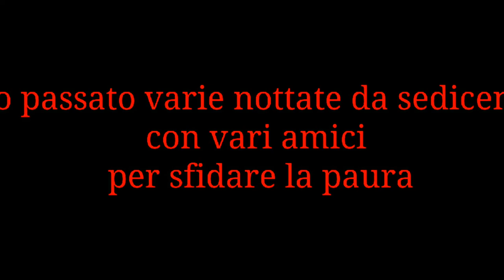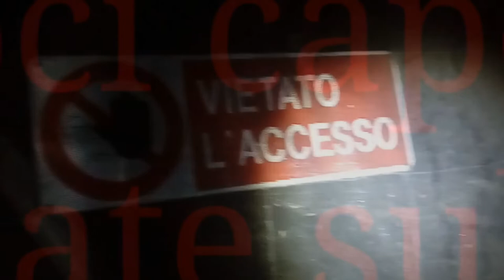PENITENZA FALLITA!!! (MI SONO CA*ATO ADDOSSO)